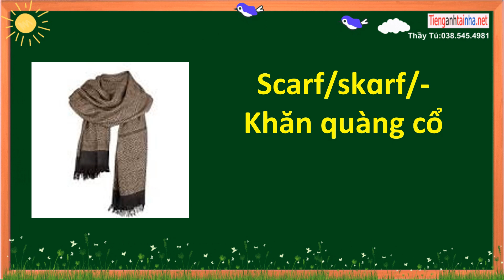clothes từ vựng quần áo phần 5